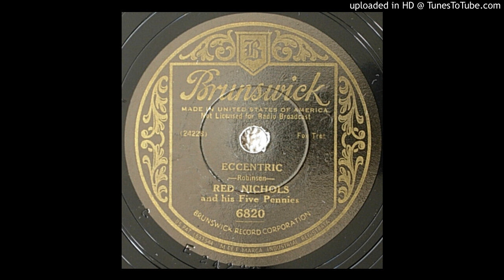Red Nichols And His Five Pennies "Eccentric" (Aug 15, 1927) - Brunswick 6820.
Red Nichols And His Five Pennies: Red Nichols, Leo McConville, Mannie Klein (tp) Miff Mole (tb) Pee Wee Russell (cl) Fud Livingston (ts) Adrian Rollini (bassax) Lennie Hayton (p) Dick McDonough (g) Vic Berton (d,harpophone).

Red Nichols (Ernest Loring Nichols), 8 May 1905, Ogden, Utah, USA, d. 28 June 1965, Las Vegas, Nevada, USA. Taught by his father, cornettist Nichols quickly became a highly accomplished performer. Strongly influenced by early white jazz bands, and in particular by Bix Beiderbecke, he moved to New York in the early 20s and was soon one of the busiest musicians in town. He recorded hundreds of tracks, using a bewildering array of names for his bands, but favouring the Five Pennies, a group that was usually eight pieces or more in size.